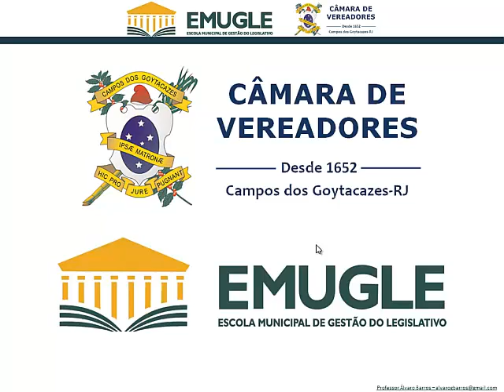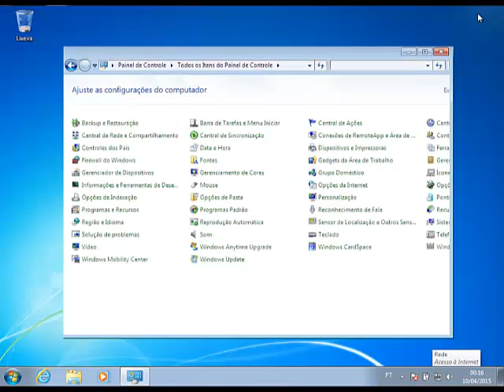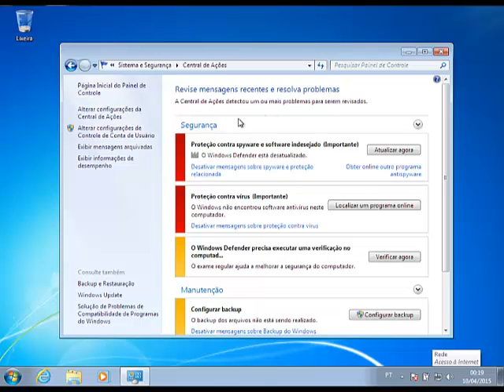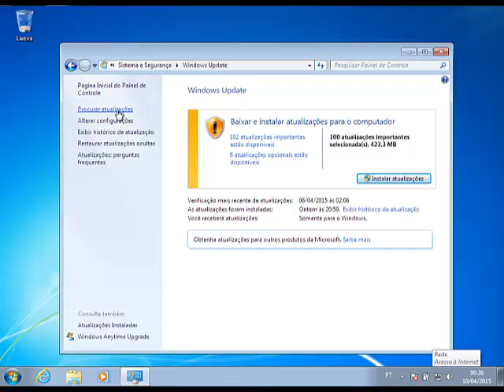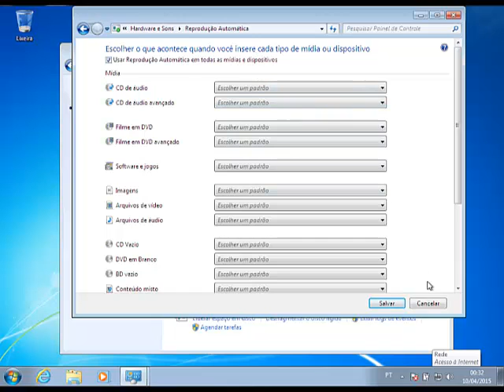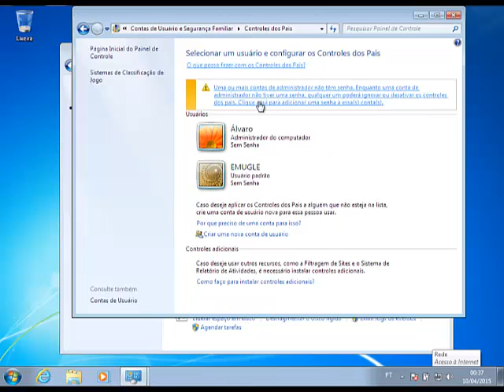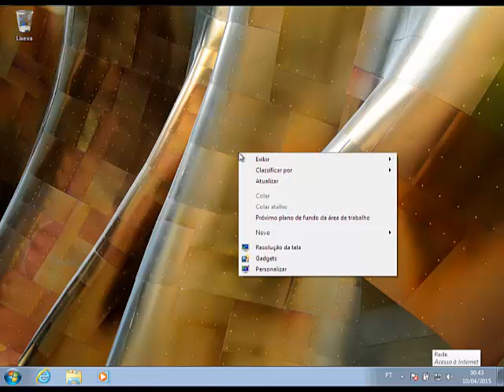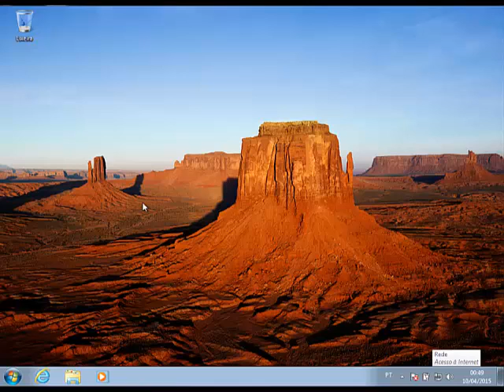EMUGLE EaD - Introdução a Informática - Windows 7 - Parte 3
EMUGLE - Escola Municipal do Legislativo da Câmara de Vereadores de Campos dos Goytacazes - RJ. Vídeo com a explicação do curso de Introdução a Informática, modalidade a distância. Lição 04 - Utilização básica do Windows 7 - parte 3.